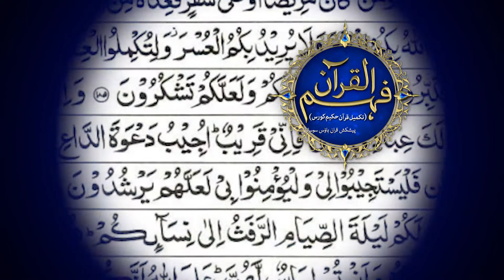Surah Al Baqrah Ayat No 186